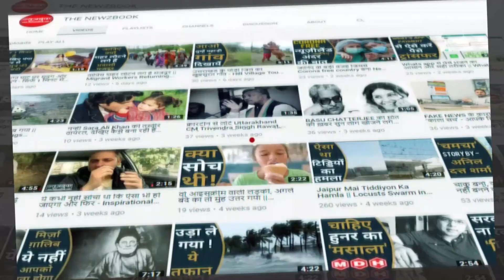Unknown Fact About Tamil Comedian Vivek | actor vivek passed away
Tamil film actor vivek died in Chennai hospital in the early hours of Saturday 17 April 2021. he was 59.
Do you know who was comedian vivek ?

fb page – the newzbook ( न्यूज़बुक )